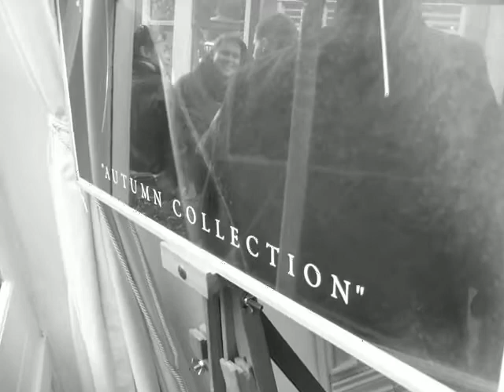The New Flamework Collection - The Models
Movie of the presentation of the new collection at the 'Flamework' shop in the Runstraat in Amsterdam today. Lots of lovely people, lots of cool photos and wicked jewelery    :)

Shot with a Panasonic DMC-FZ8